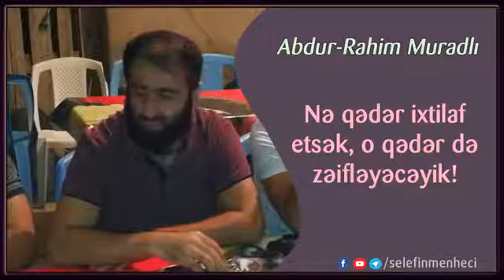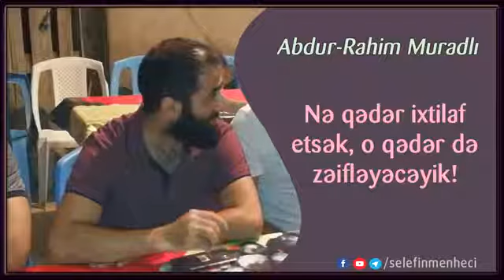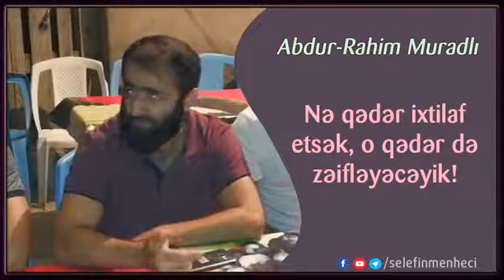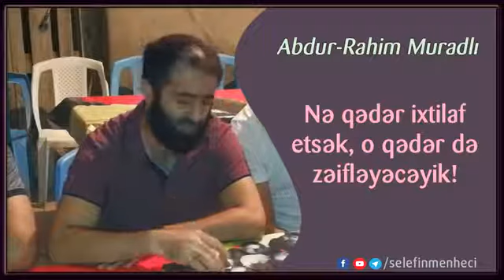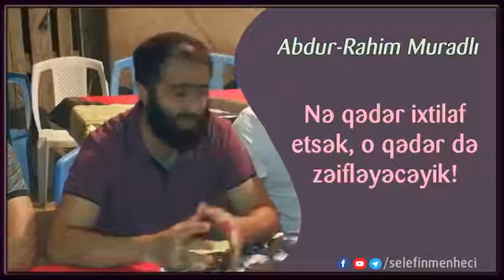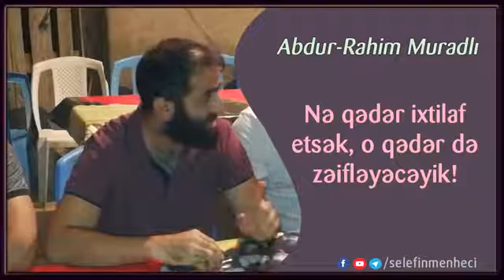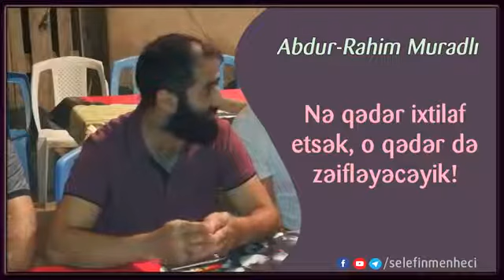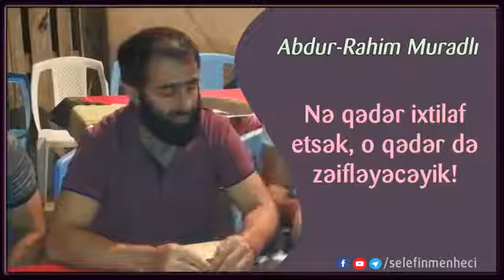Abdurhaim muradlı Nə qədər ixtilaf etsək, o qədər də zəifləyəcəyik yeni